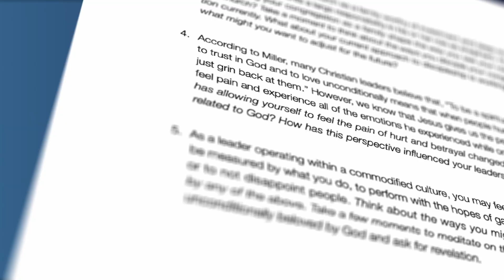The Resilient Pastor Video Series | World Vision USA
The Resilient Pastor video series, produced by Barna Group in partnership with World Vision, brings together renowned thought leaders and seasoned pastors who share their insights, experiences, and practical wisdom to help pastors and church leaders navigate the challenges they face and build resilience in their calling.